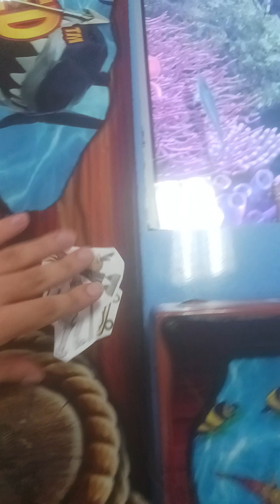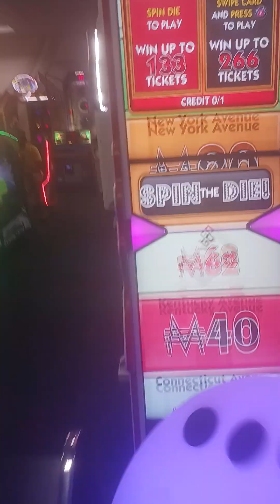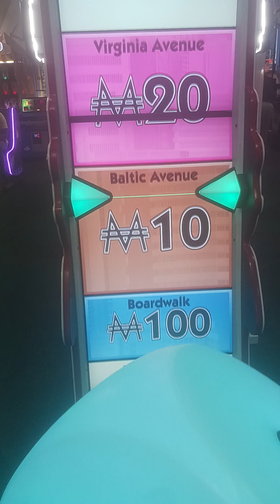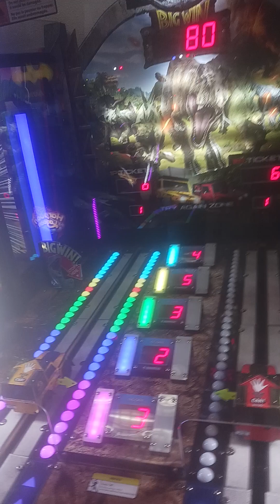yodely guy goes to chuck e cheese season 9 episode 5 part 2